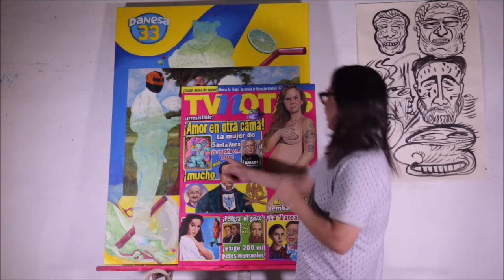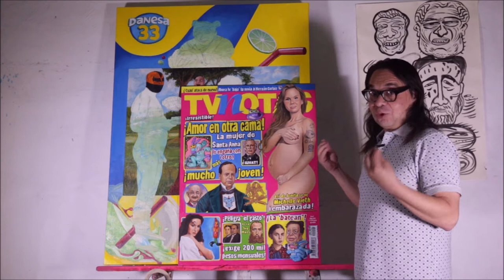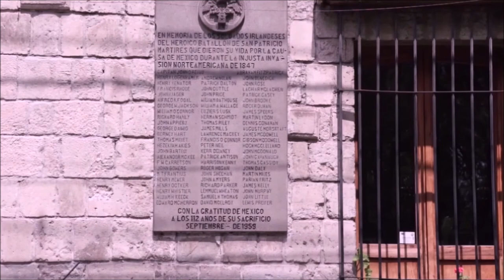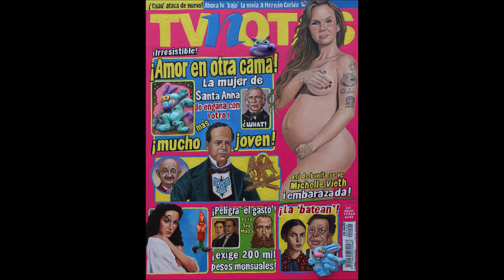La gran lección sobre la Guerra México vs EU. 1846-1848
Arte e Historia. Para saber más del pasado. Cuando la aventura es solucionar problemas del mundo y del país  comenzando con los problemas  personales. Historia de México de siglo XIX. El vértigo de soñar. Con la colaboración especial del Artista Perezs América.